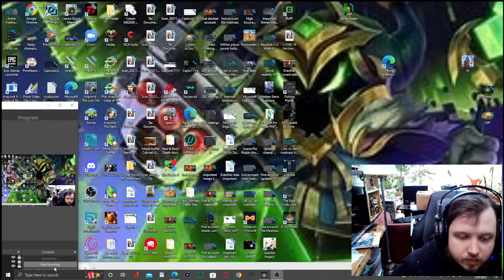Elden Ring Ep 81 The Lizard man is determined to follow me!